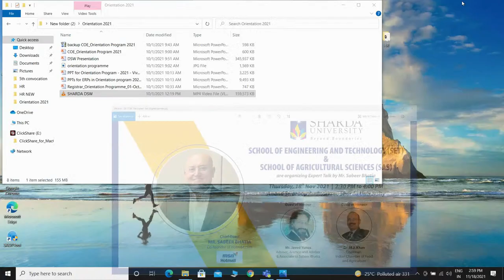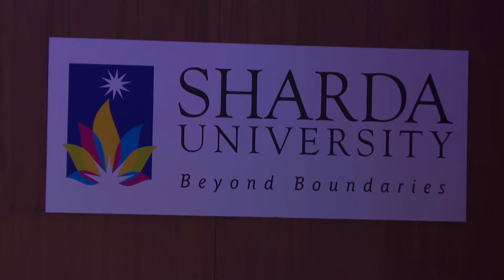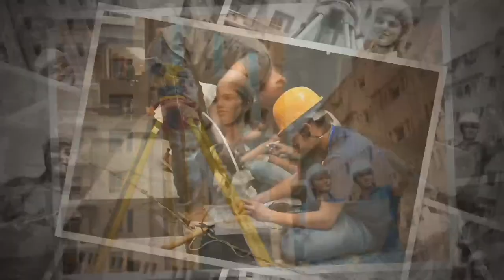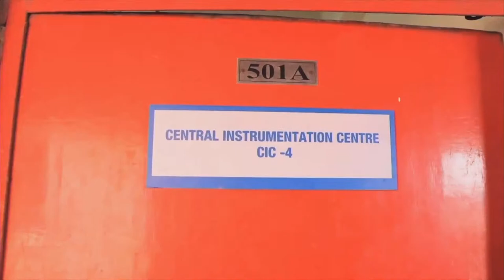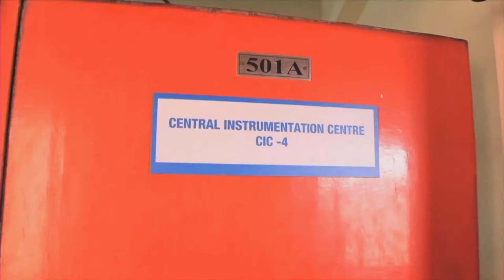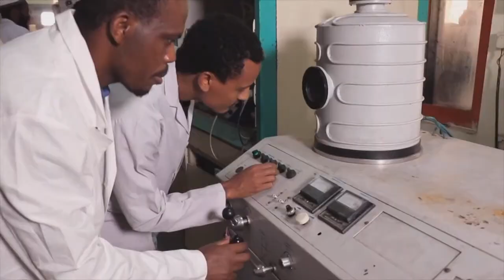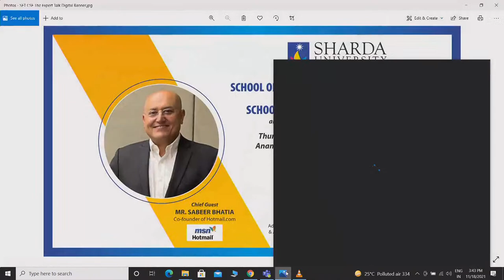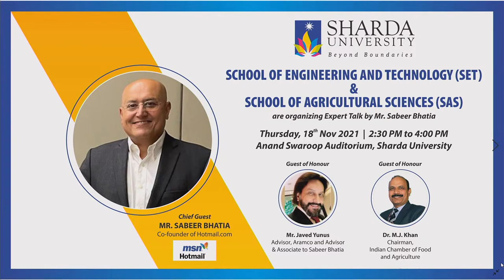Expert Talk by Mr. Sabeer Bhatia, Founder, Hotmail